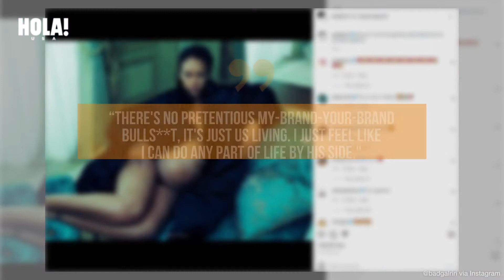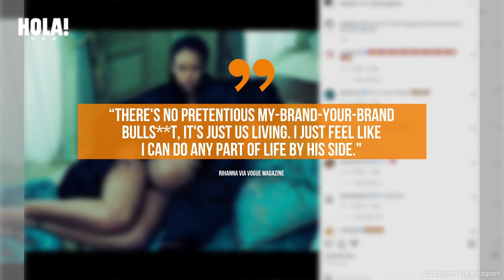Why Rihanna took her time to let ASAP Rocky out of the friend zone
ABOUT HOLA!